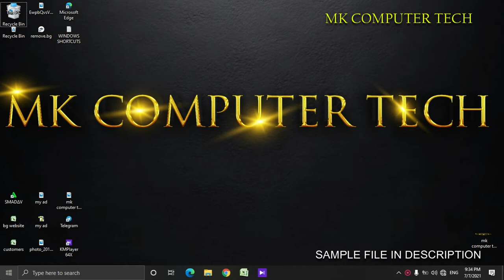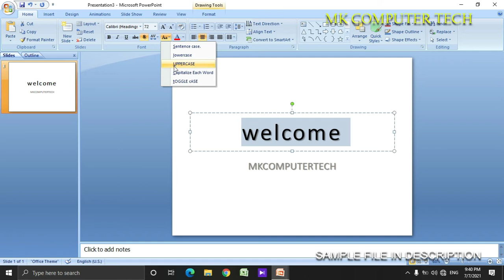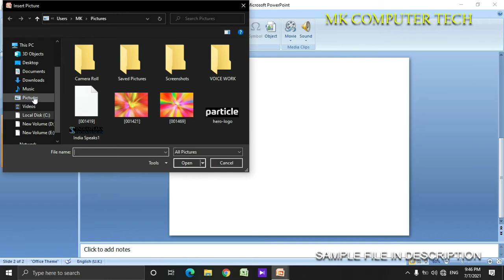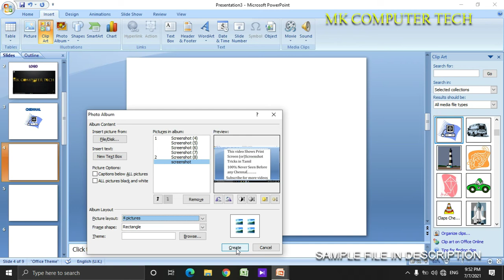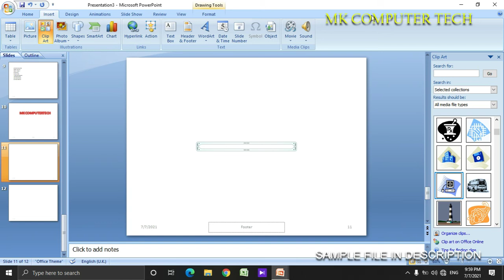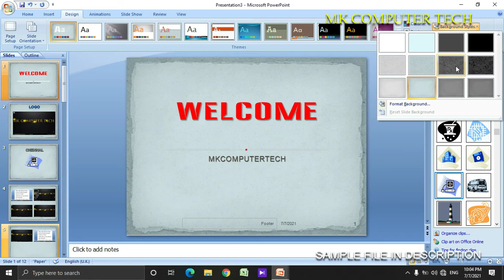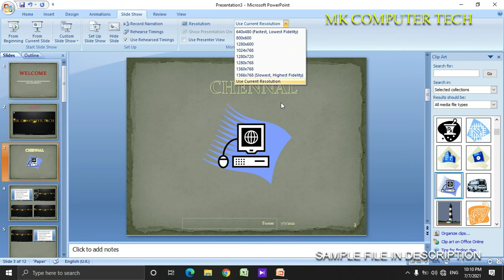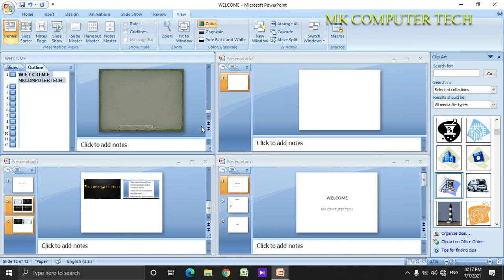How To Create a PowerPoint Presentation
In this video we will learn how to create a professional PowerPoint Presentation step by step.